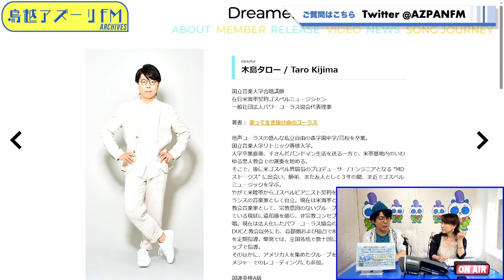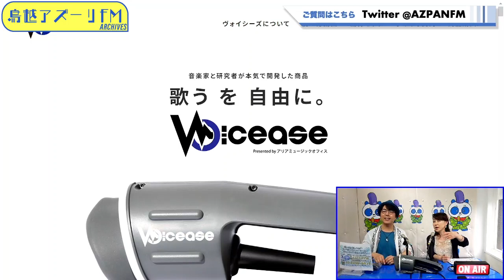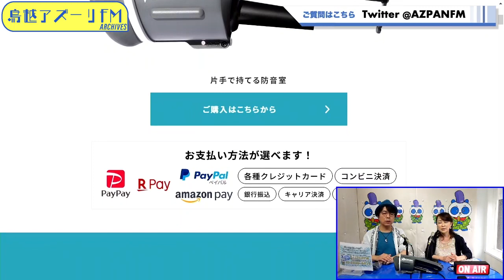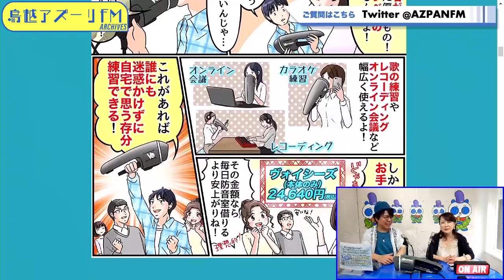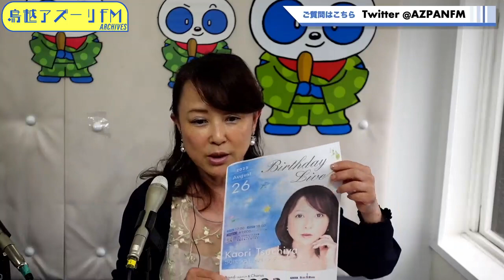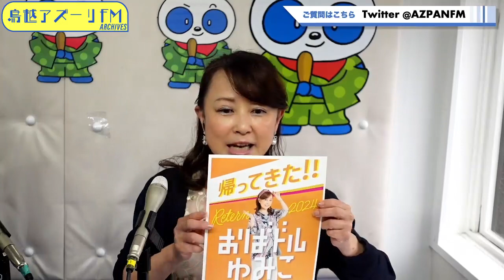2023年06月14日配信 つちやかおりの秘密じゃないけど秘密❣️ MC：つちやかおり ゲスト：木島タロー（国立音楽大学合唱講師Dreamers Union Choir(DUC)）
MC：つちやかおり
ゲスト：木島タロー（国立音楽大学合唱講師Dreamers Union Choir(DUC)）